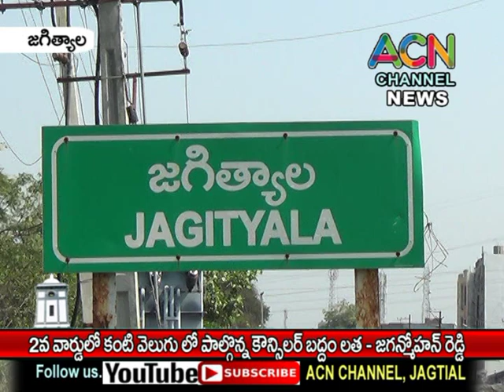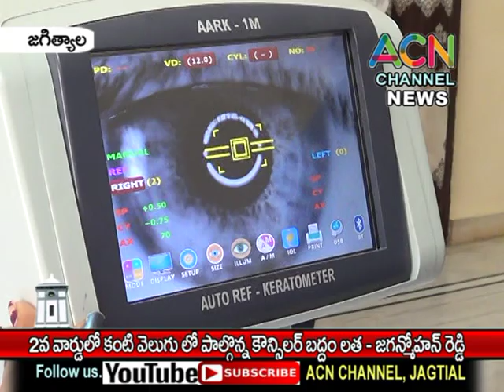జగిత్యాల 2వ వార్డులో కంటి వెలుగులో పాల్గొన్న కౌన్సిలర్ బద్దం లత - జగన్మోహన్ రెడ్డి